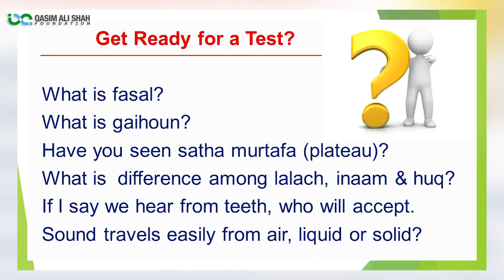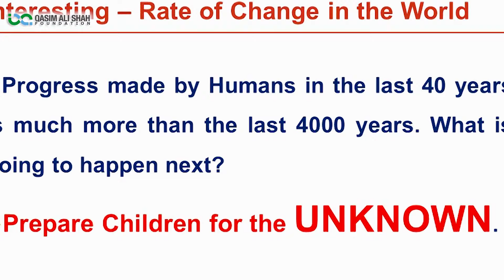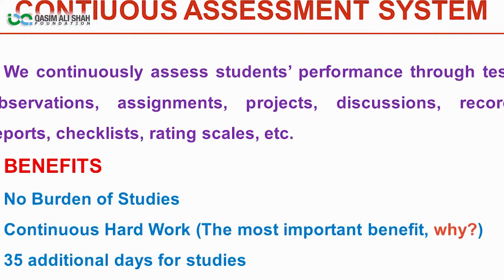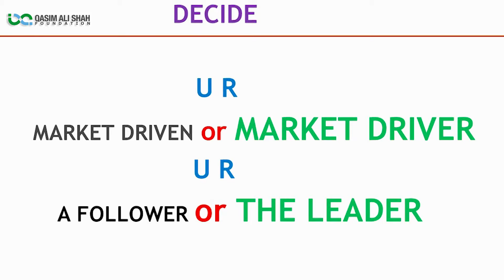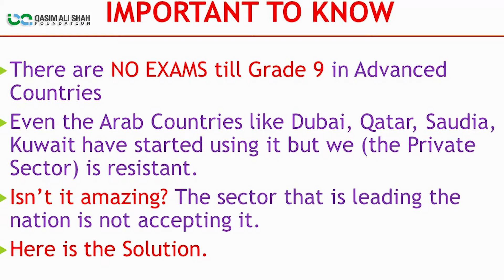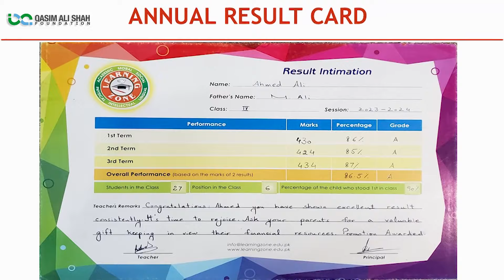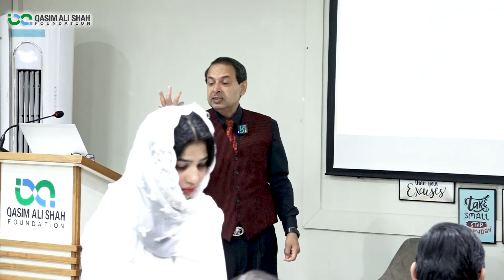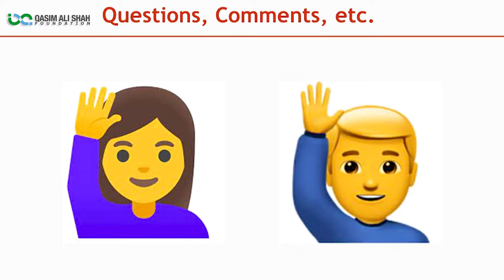Importance of Education in Life (School without Exams) - Abdul Shakoor Sial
پاکستان میں معیار تعلیم کیسے بہتر بنایا جاسکتا ہے؟

Things You Should Know About Slow Learners '' Children's Education & Problems ''

Handling stubborn kids can be challenging, but with patience, understanding, and effective strategies, you can navigate these situations more effectively.
▶ Stay calm
▶ Use positive reinforcement
▶ Communicate and listen
▶ Seek professional help if needed